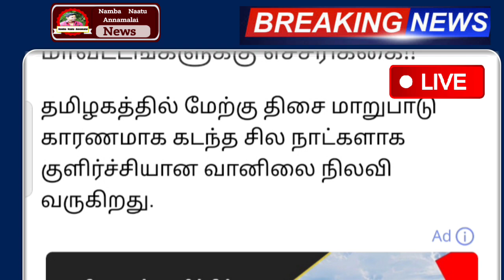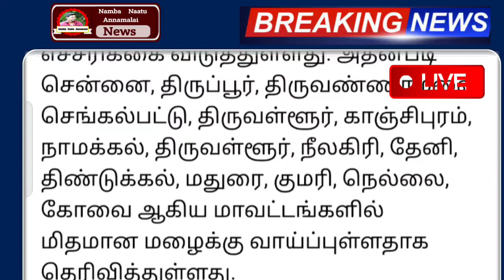வருகிறது பயங்கரம் வீட்டையே தூக்கி செல்லும் புயல் வெள்ள அபாய எச்சரிக்கை | rain | weather news tamil